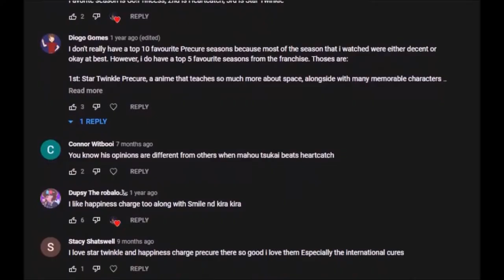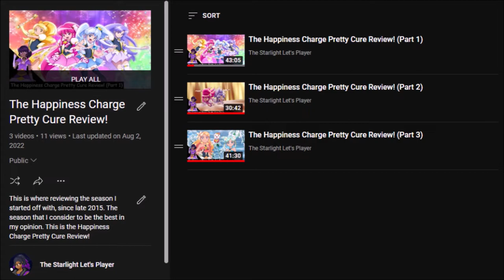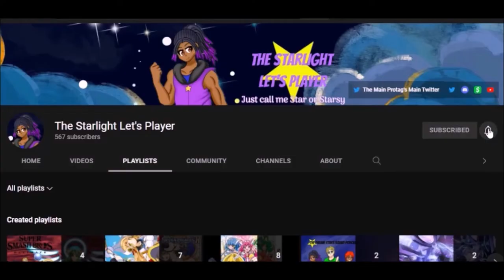Top 5 Worst Pretty Cure Seasons!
I've given you all my Top 10 Favorite Pretty Cure Seasons. And now, here are my Top 10 Worst Pretty Cure Seasons.